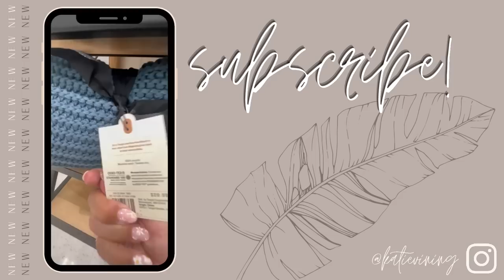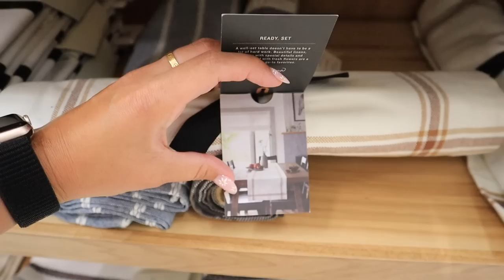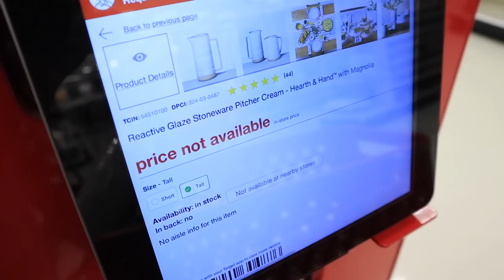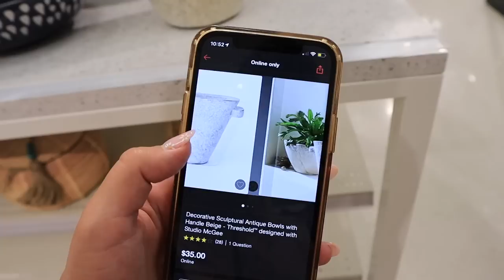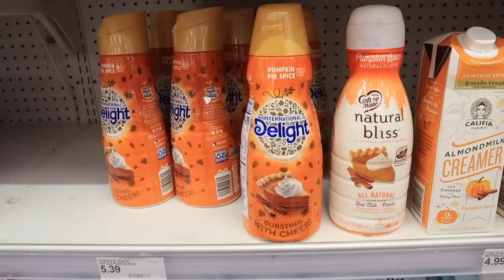*BRAND NEW* FALL & HALLOWEEN TARGET DOLLAR SPOT | CUTEST Hearth and Hand FALL finds | target tuesday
& link a debit or credit card when you sign up! For the next 7 days, Drop is giving all of our subscribers 10,000 points ($10) when you sign up for the app via the App Store/Google Play with code ‘KATIE’. Bonus will be deposited after earning the first 1k in points!

xoxoxo katie

HEARTH AND HAND COLLECTION!
purple flower arrangement

purple eucalyptus garland

faux olive leaf wooden pot plant

faux wheat grass potted plant

faux rusted eucalyptus stem

bleached wheat grass wreath

fall stoneware app plate

fall stoneware entree plate

fall stoneware mini bowl

fall stoneware serve bowl

wood paddle board

stripe potholder set

serving dip bowl set

fall blanket with strap

fall plaid table runner

STUDIO MCGEE FALL ITEMS!
decorative sculptural bowl (utensil holder option)

round sculptural bowl

gray ceramic box

FOLLOW ME //
KATIES INSTAGRAM- @KatieVining
KATIES TIKTOK-@KTVining

SHOP EQUIPMENT //
GOPRO ACCESSORIES